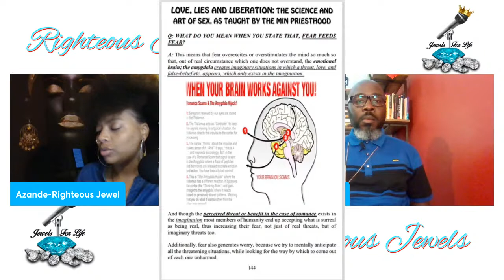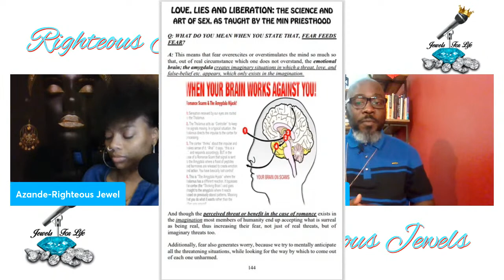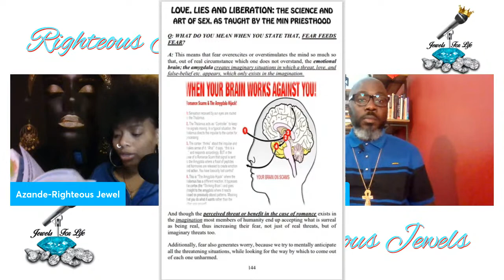Tell Us Like It Is! With Rev Dr. AJ Varmah